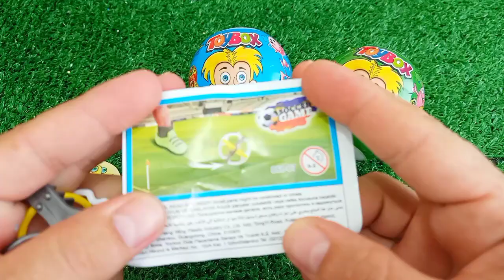Satisfying, Candy Unboxing video, Asmr Lollipops and Sweets ASMR Opening - Yummy Rainbow Lollipop